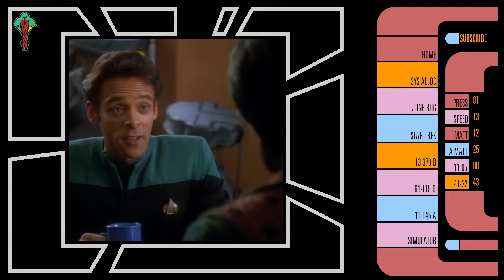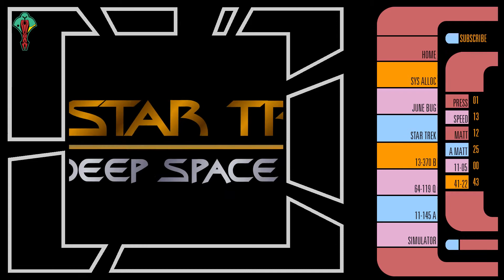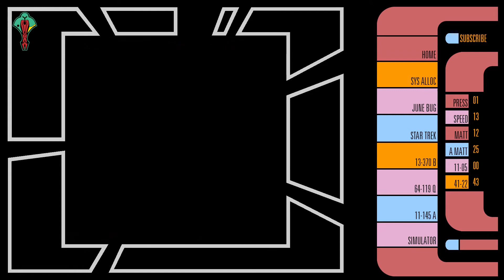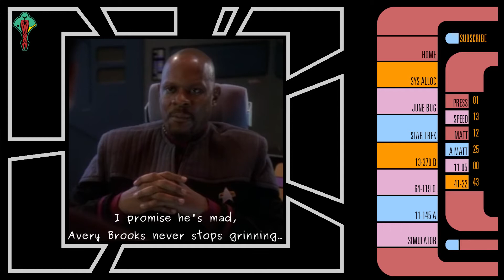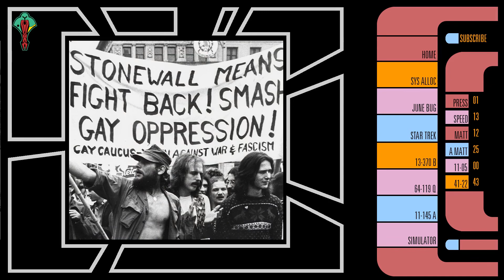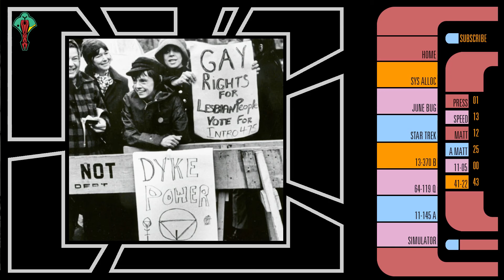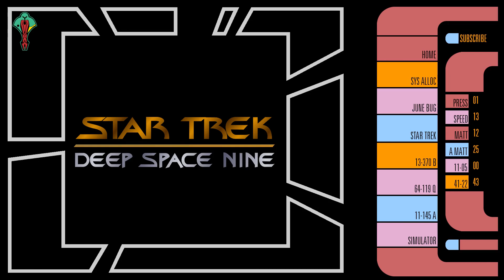Star Trek DS9 | The Federation and the Lavender Scare.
There are obviously many parallels between Star Trek and real life political issues, and many instances of queer plots that had to be subversively inserted, but I want to touch on one arch in particular that illustrates the damaging effect the lavender scare and McCarthyism had on the US Military and queer government workers.

This touches primarily on the later seasons of DS9 and Julian Bashir's genetic enhancement, and the repercussions this has on his future in starfleet.

Photo by Les Anderson on Unsplash
Photo by Austrian National Library on Unsplash